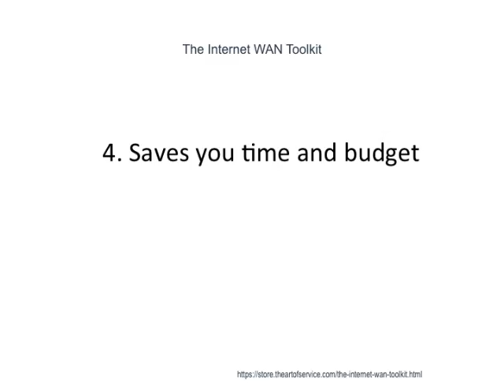The Internet WAN Toolkit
This innovative set of documents and ready-to-use templates will provide you with a head start for both learning and applying of a Internet WAN approach that meets today's standards.